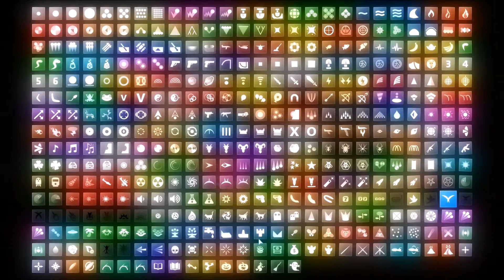Level Up zu Level 97 und weitere Waffenupgrades! / ShellShock Live #8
Heute machen wir mein vor 2 Wochen erreichtes Level up zu Level 97! :D